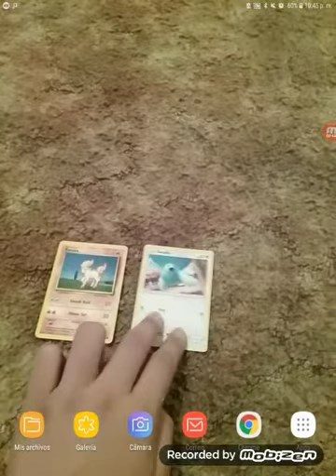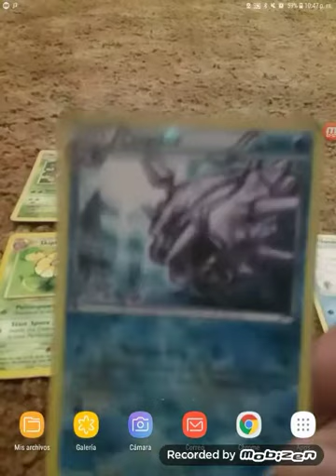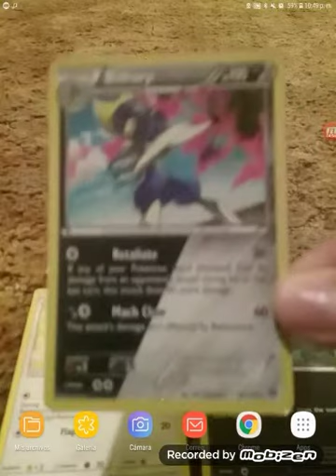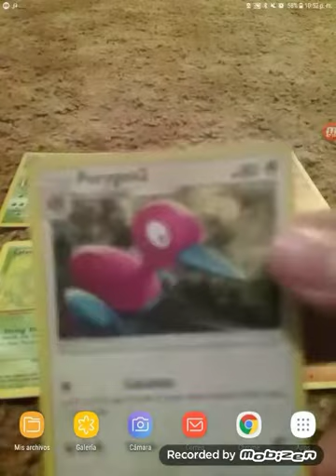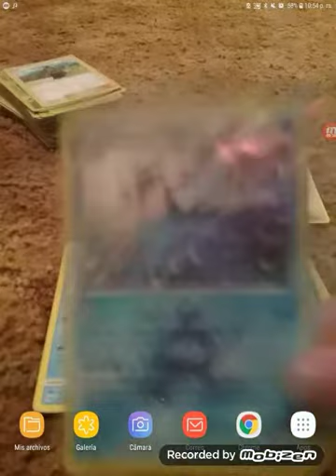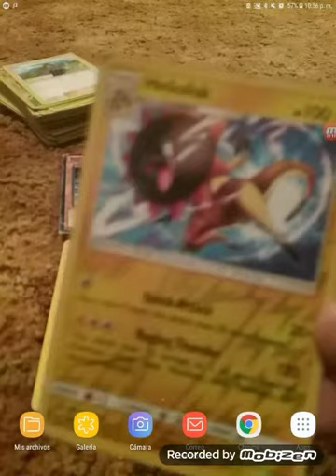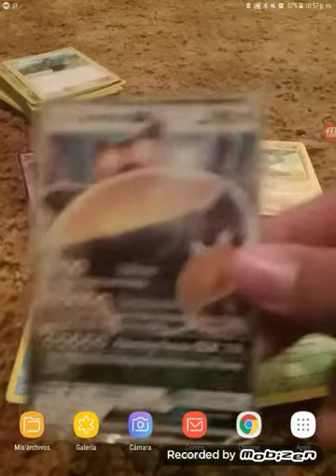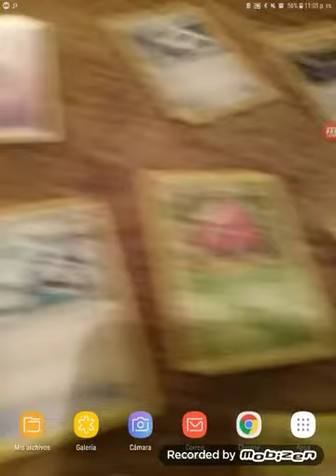My pokemon card collection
2 part coming up.